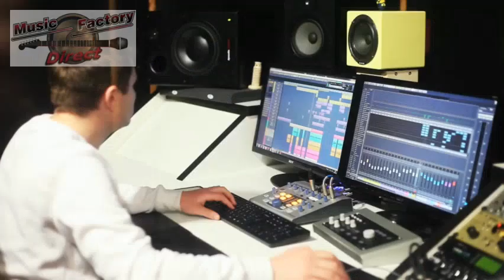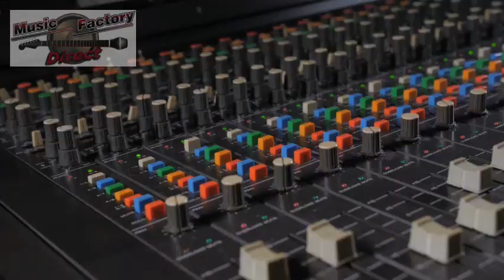Choose The Right Bass Drum Pedals for An Uplifting Musical Experience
Music is all about feeling the rhythm that flows through your soul. We all have different ways of expressing it in different ways. Some use the lyrics to connect to a higher meaning, while some through musical instruments.

Address :
2/55 Malvern St
Bayswater
VIC 3153